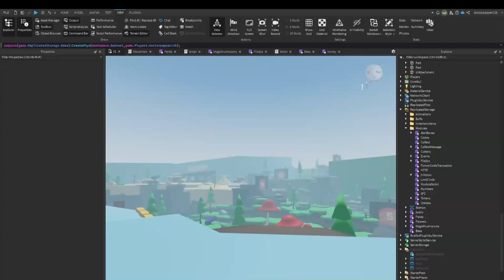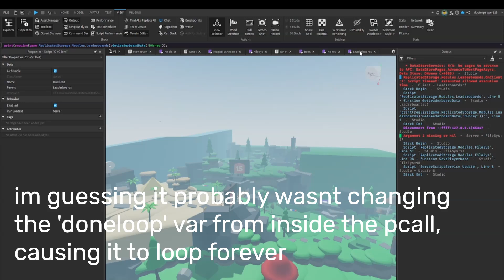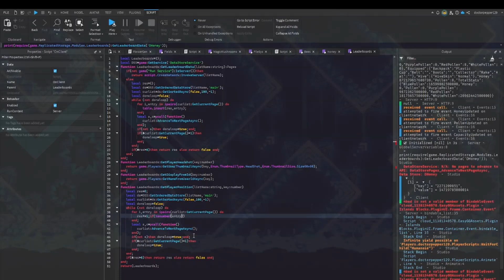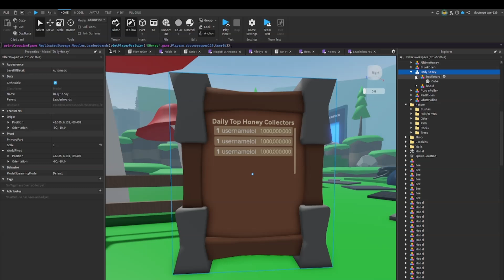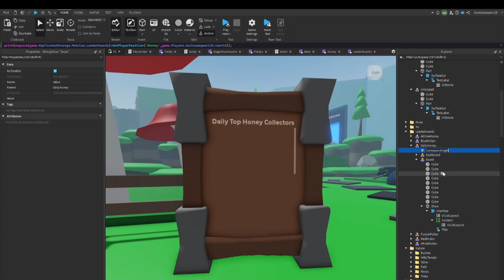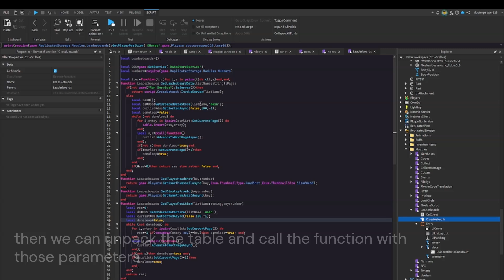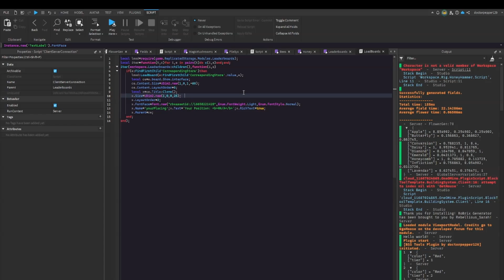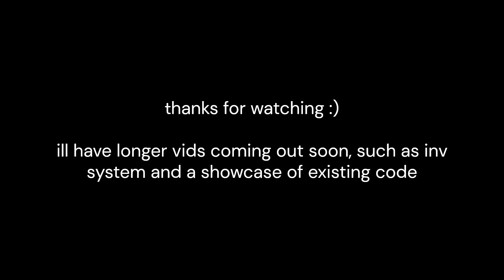Making a BSS Game with @BeeSwarmTadpole // Part 1: Leaderboards!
Hello everyone!
For the past week or so, I've been working on making a BSS style game with @BeeSwarmTadpole (he made the map, huge shoutout to him).
I've already made a few systems but thought I should start documenting some of the process. So here's part 1: leaderboards!
This video is going to be relatively short and simple. Next part I'm planning to do a showcase of the existing codebase, and then inv system for part 3.
If you have any questions, suggestions, etc. comment them below and I'll read/respond to as many as I can!!